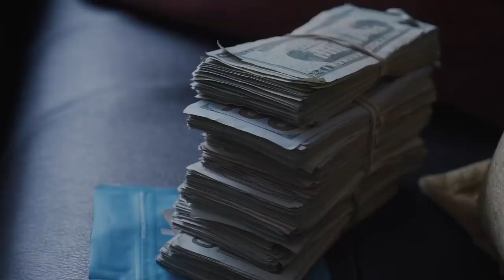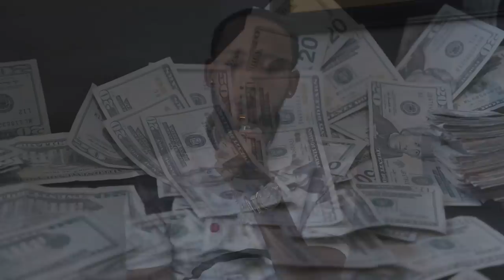BOOG - Bape Flow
Ryda Squad Records Presents: “Abathing Ape Boogie” Dropping Soon On All Platforms .. Here’s a Single From The Project. “Bape Flow” Tune In For More Coming Soon!